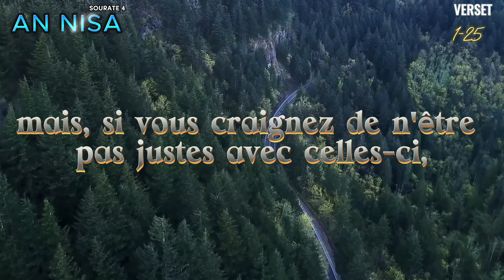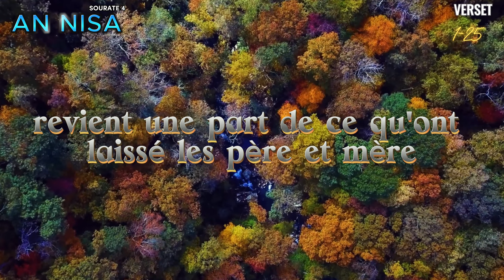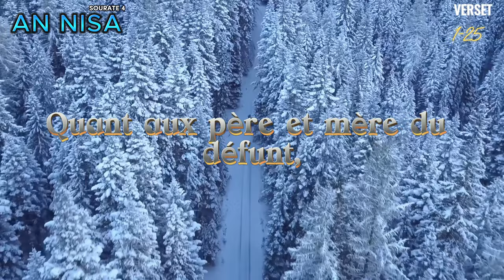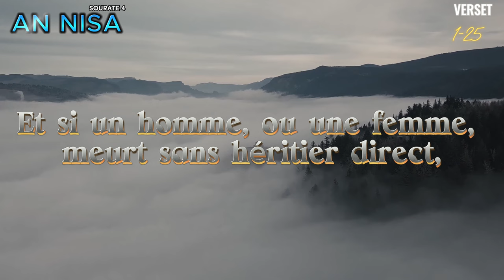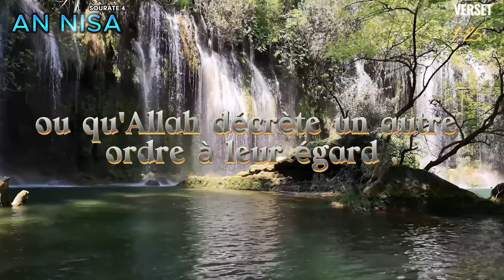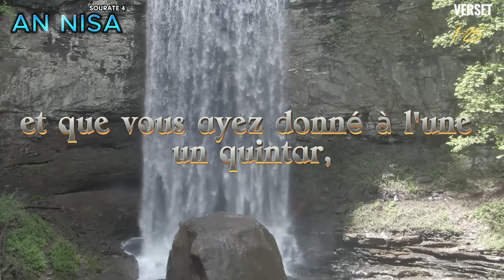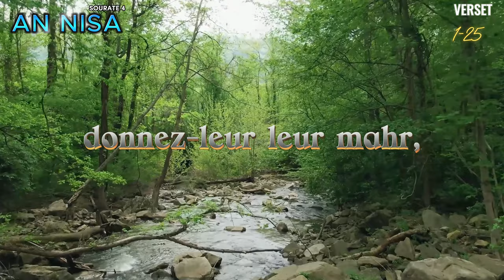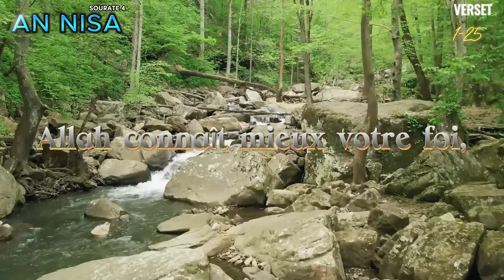Coran FR, Sourate 4, An Nisa 1-25